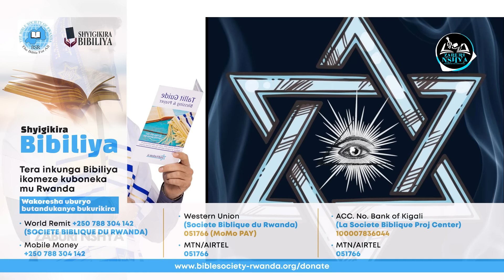Mutabare😳PATRICK KAMANZI Amennye Andi MABANGA🔥IBIMENYETSO Bibamu Nsengero SATANI Akoreramo Mu RWANDA